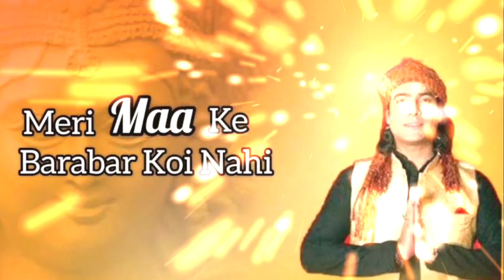Meri Maa Ke Barabar Koi Nahi || Jubin Nautiyal || Payal Dev || Bhakti Song || New Bhakti song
Meri Maa Ke Barabar Koi Nahi by Jubin Nautiyal is brand new Hindi song sung by Jubin Nautiyal and music of this latest song is given by Payal Dev. Meri Maa Ke Barabar Koi Nahi song lyrics are penned down by Manoj Muntashir and video is directed by Lovesh Nagar.

ऊँचा है भवन, ऊँचा मंदिर
ऊँची है शान, मैया, तेरी
चरणों में झुकें बादल भी तेरे
पर्वत पे लगे शैया तेरी
हे कालरात्रि, हे कल्याणी
तेरा जोड़ धरा पर कोई नहीं
मेरी माँ के बराबर कोई नहीं
तेरी ममता से जो गहरा हो
ऐसा तो सागर कोई नहीं
जैसे धारा और नदिया, जैसे फूल और बगिया
मेरे इतना ज़्यादा पास है तू
जब ना होगा तेरा आँचल, नैना मेरे होंगे जल-थल
जाएँगे कहाँ फिर मेरे आँसू?
दुख दूर हुआ मेरा सारा
अँधियारों में चमका तारा
नाम तेरा जब भी है पुकारा
सूरज भी, यहाँ है चंदा भी
तेरे जैसा उजागर कोई नहीं
तेरे मंदिरों में, माई, मैंने ज्योत क्या जलाई
हो गया मेरे घर में उजाला
क्या बताऊँ तेरी माया, जब कभी मैं लड़खड़ाया
तूने दस भुजाओं से सँभाला
खिल जाती है सूखी डाली
भर जाती है झोली ख़ाली
तेरी ही मेहर है, मेहरावाली
ममता से तेरी बढ़ के, मैया
मेरी तो धरोहर कोई नहीं
माँ, मेरी माँ
माँ, मेरी माँ
माँ, मेरी माँ